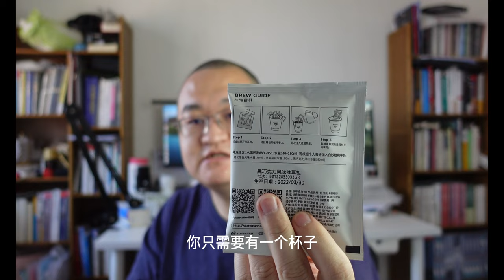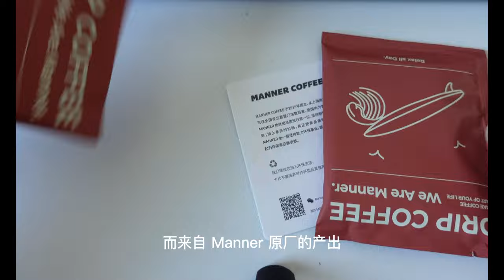VLOG: 生活好物推荐之 Manner 挂耳咖啡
最近买了 Manner 的挂耳咖啡，喝起来不错，推荐给大家